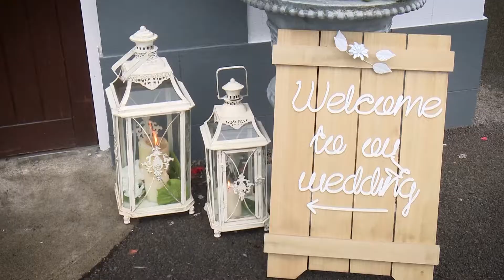The Marriage of Collette & Adam